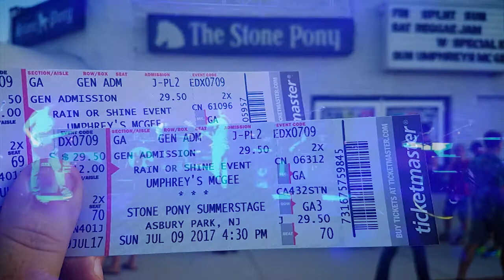Umphrey's McGee - Syncopated Strangers ~ Hey Nineteen ~ Syncopated Strangers 7 9 17 Stone Pony Summ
Umphrey's McGee return to the Stone Pony stage for a sweet Syncopated Strangers ~ Hey Nineteen (reprise) ~ Syncopated Strangers encore, live from the Stone Pony Summer Stage in Asbury Park, New Jersey.

Brendan Bayliss (guitar, vocals)
Jake Cinninger (guitar, vocals)
Joel Cummins (keyboards, vocals)
Andy Farag (percussion)
Kris Myers (drums, vocals)
Ryan Stasik (bass, no vocals)
Jefferson Waful (Lighting Designer/Director)